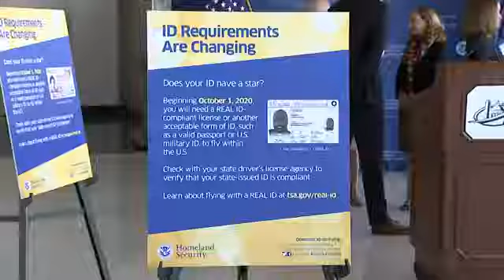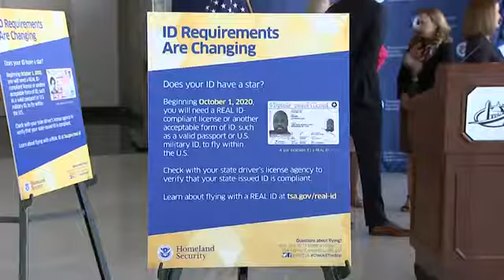Officials Give One-Year Warning For Real ID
October 01, 2019 - The Federal Transportation Security Administration says upgraded Real I.D.s will be required starting on October 1, 2020. (Oct. 1)